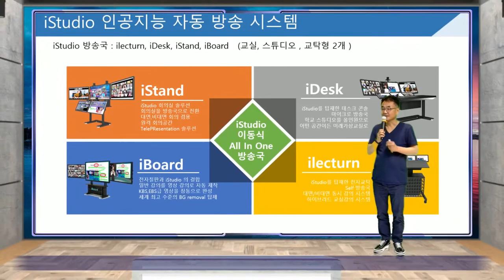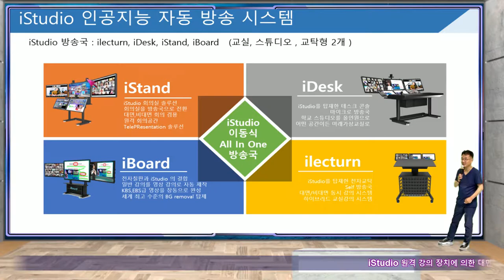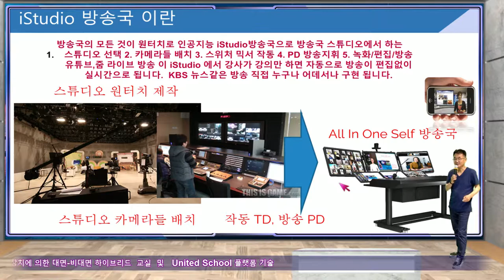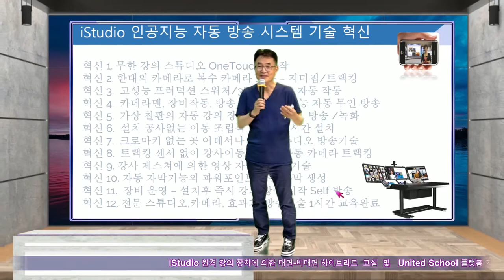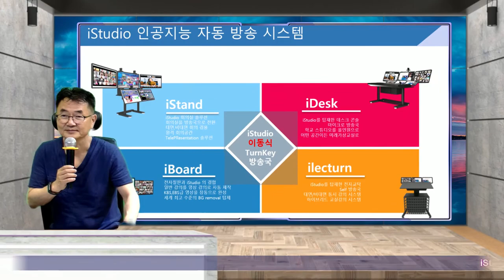AI iStudio 300 자동 강의 수업 VR 가상교실 수업이 일반 교실서 시작됩니다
누구나 일반 수업을 하면 자동으로 가상교실 수업이 일어나는 새로운 특허 출원기술 다림의 iSTudio 인공지능 방송국 데모.  최고의 장비와, 최고의 PD들이 만드는 방송 자동 iSTudio인공지능방송과 대국을 신청합니다.   판정은 스마트 폰으로 실시간 수업을 듣는 학생들입니다. 교실의 대면 수업과 스마트 폰으로 보는 수업 .. 이제 비대면 수업의 시대로 교실은 대화의 토론 학습이 시작됩니다.